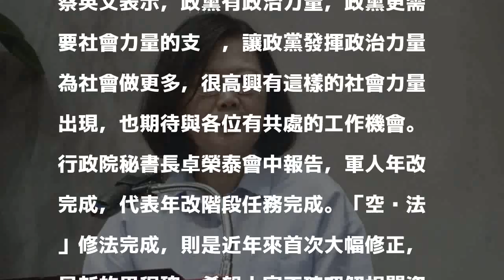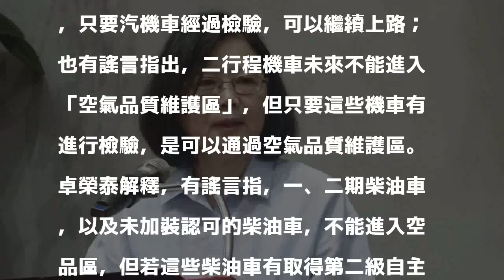毋須完全認同民進黨 蔡總統：盼與各公民平台合作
〔記者楊淳卉／台北報導〕民進黨中常會今邀燃點理事長蔡致中專案報告「公民站出來！台灣公民運動的創新力量」。民進黨發言人何孟樺會後轉述民進黨主席、總統蔡英文裁示指出，民進黨希望能夠和各種公民平台維持正常一定的合作的關係，不需要完全認同民進黨，在同樣的目標、共有的價值上，一起來為社會做更多的事情。

發表評論評論如下。